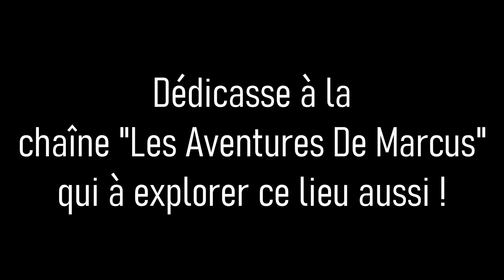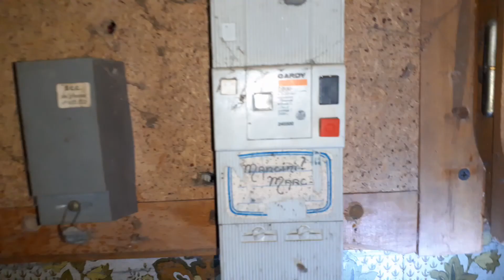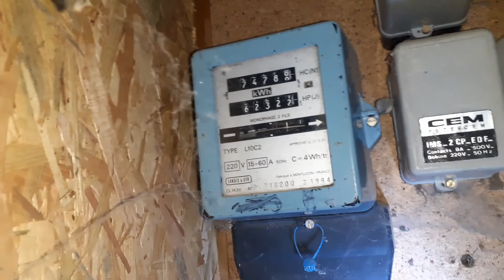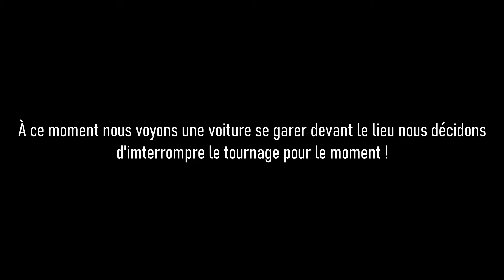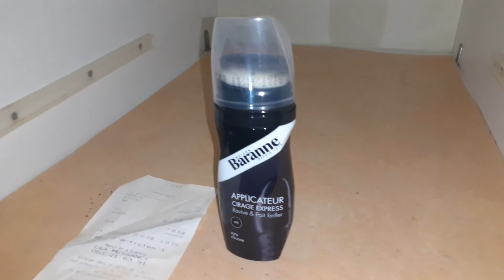Exploration Urbaine : ÉCOLE ABANDONNÉE AVEC EVAN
Salut tout le monde aujourd'hui je sort une vidéo sur un spot assez rare puisque tout est à l'abandon avec encore beaucoup d'objet à l'intérieur.

Dédicace à la chaîne Les Aventures De Marcus puisque il a fait ce lieu aussi ^^ !

Filmé avec un Galaxy A10 ! x3